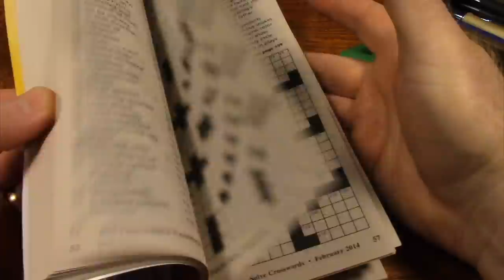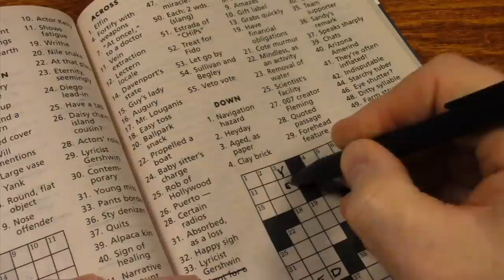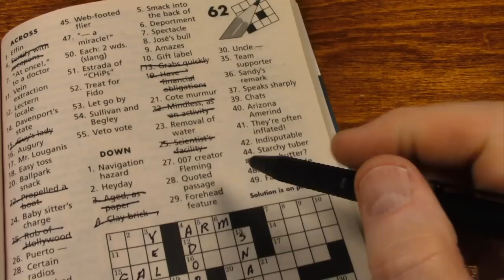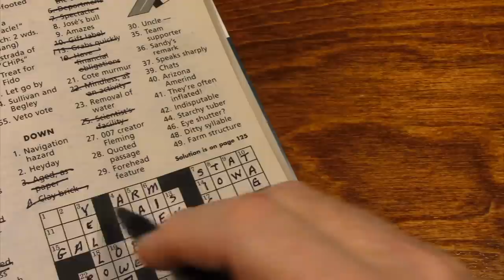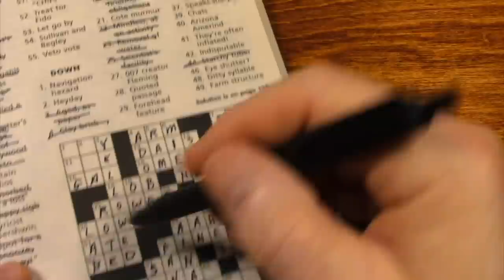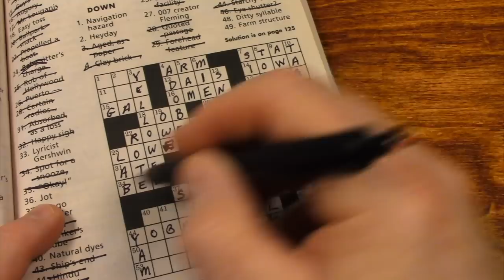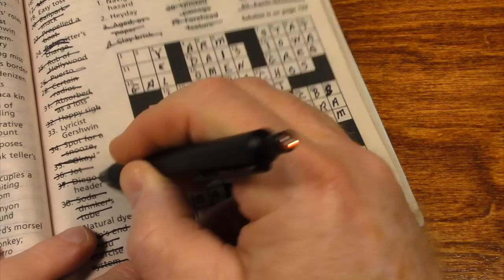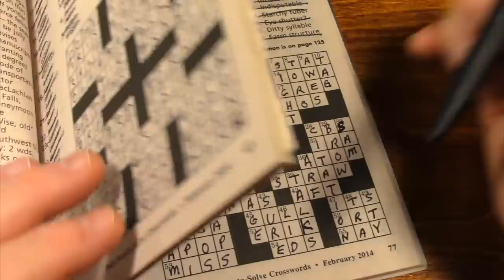I Worked This Crossword Puzzle So You Could Relax - 532 1.16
Relax as I work a crossword puzzle from start to finish so that you can relax and fall asleep. Play along with me until you can no longer stay awake.

00:00:00 - Video Intro
00:00:09 - Results of the Grow Capsule
00:02:45 - A Quick Look at the Zebra G-450 Gel Pen
00:03:38 - Crossword Puzzle
01:08:00 - Video Wind Down

This is the 19th crossword puzzle video I have uploaded to this channel.

This is video number 532 of this channel.

This video was produced with relaxation in mind for both me and you, and hopefully has some ASMR qualities. Too much stress is harmful to your well-being and in today’s fast-paced world, stress management is more important than ever, and so I hope this ASMR video acts as a stress reliever for those watching and a sleep-aid for anyone having a difficult time falling asleep.